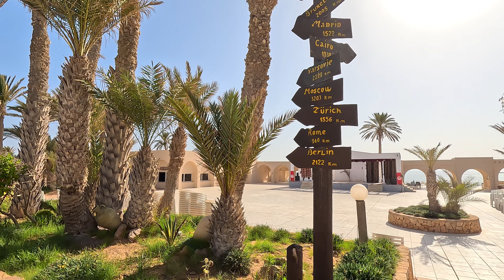Zita Beach Resort. Sea.